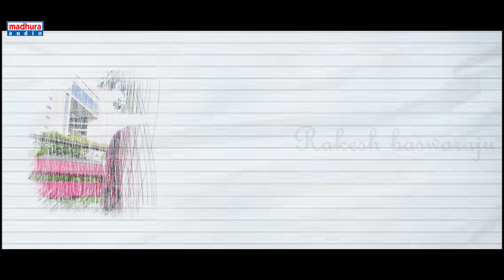Mella Mellaga Cover Song by Naveen kumar vulluri I ABCD Movie I Madhura Audio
Watch Mella Mellaga Cover Song by Naveen kumar vulluri

Cast : Rakesh Baswaraju, Pranali perumal
Dop, Editing & Direction : Naveen kumar vulluri
Choreography : Rakesh Baswaraju
Dancers : Abhinay joe